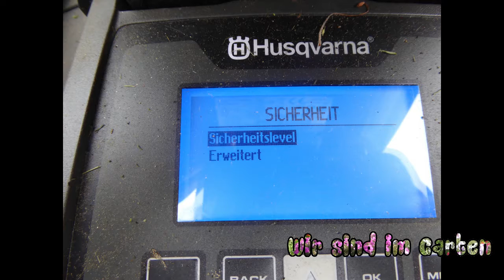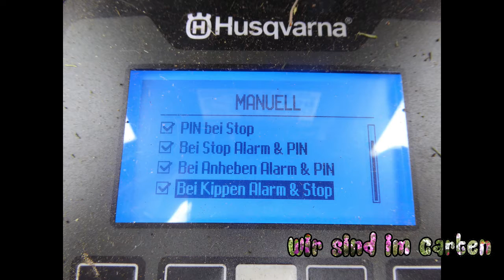Husqvarna Automower® - Diebstahlsicherung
Wie der Husqvarna Automower gegen Diebstahl gesichert ist ...